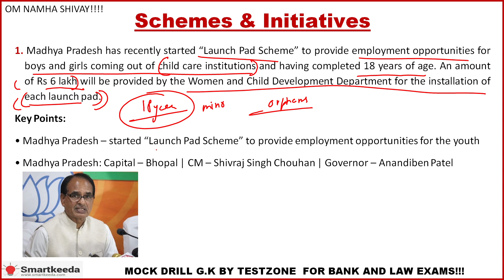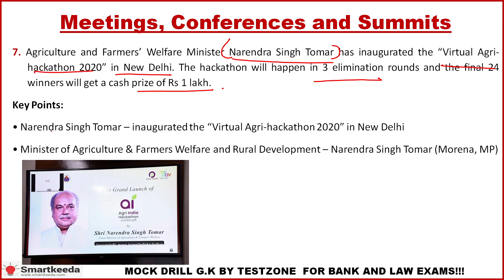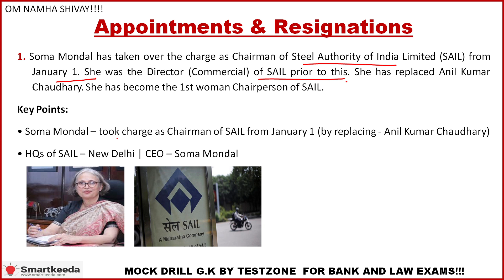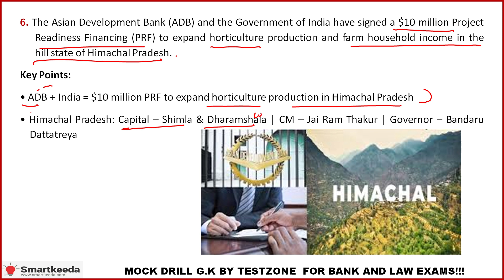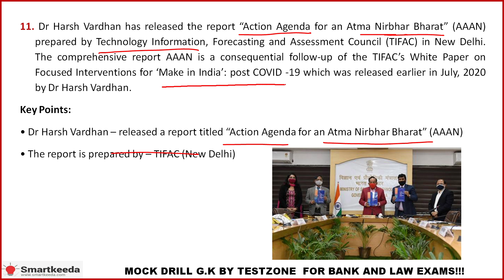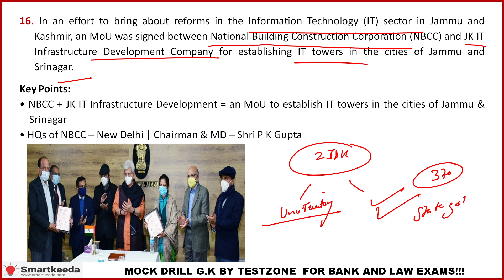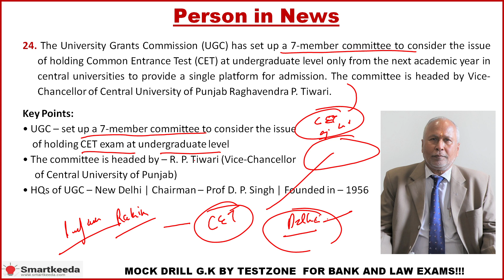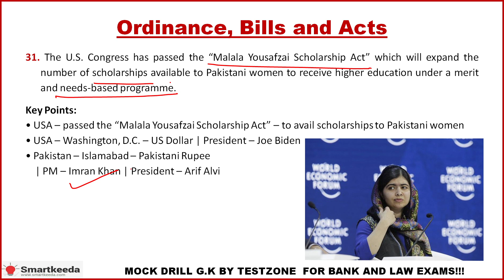Current Affairs January Part 1.2 for SBI PO I IBPS PO I Clerk Mains I CLAT I MHCET I PULLB I DULLB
Hi guys,
Current affairs asked in this slide and Free Mock Drill is available @

Guys kindly ignore the first slide numbering mistake of 1.3 instead of 1.2.